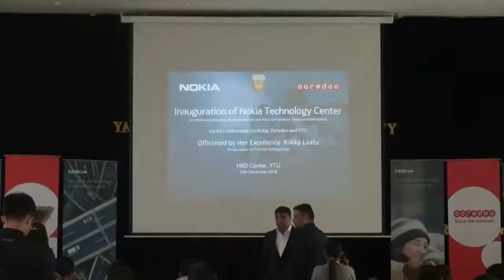ေနာက္ဆံုးေပၚ 5G နည္းပညာကို ဖင္လန္ႏိုင္ငံတကၠသိုလ္ရဲ႕ သင္ရိုးအတိုင္း သင္ၾကားႏိုင္မယ္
တစ္ႏိုင္ငံလံုးက နည္းပညာတကၠသိုလ္ဘြဲြ႕လြန္ ေက်ာင္းသူ၊ေက်ာင္းသားေတြ ေနာက္ဆံုးေပၚ 5G နည္းပညာကို  ဖင္လန္နိုင္ငံက Oulu တကၠသိုလ္ရဲ႕ သင္ရိုးညႊန္းတမ္းအတိုင္း သင္ၾကားႏိုင္ေတာ့မွာျဖစ္ပါတယ္။ ဒီသတင္းကို MCN သတင္းေထာက္ ေသာ္တာတိုးက ေပးပို႔ထားပါတယ္။